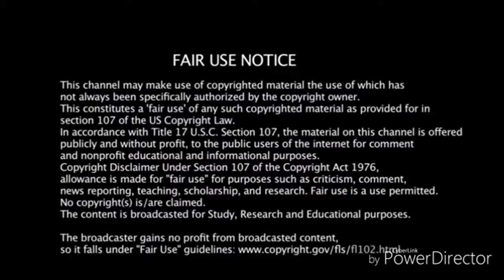Happy Halloween 2024 (What’s Your Costume???)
TimeStamp